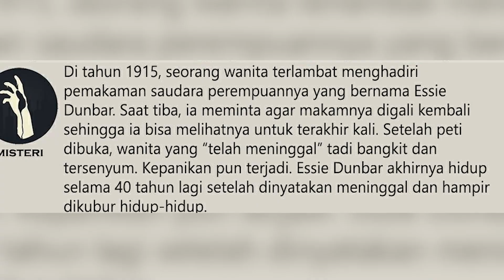Tras La Muerte De Una Mujer, Su Familia Descubre Algo En Su Ataúd. 47 Años Después Esto Pasó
Essie Dunbar era una chica negra normal y corriente, que crecía en una familia cariñosa en Blackville, Carolina del Sur. Era una chica dulce con un corazón encantador y una sonrisa encantadora para todos. Sin embargo, era epiléptica y sufría constantemente ataques de epilepsia. A pesar de estos contratiempos, Essie nunca dejó que afectara a su vida y tomaba sus medicamentos con regularidad.

Por desgracia, una noche se olvidó de hacer algo muy importante. Si ella supiera que esa noche lo cambiaría todo. Poco después, la declararon muerta y la enterraron, pero para sorpresa de todos, 47 años después, ocurrió esto.

↓ ↓ ¡Sigue leyendo! ↓ ↓ -